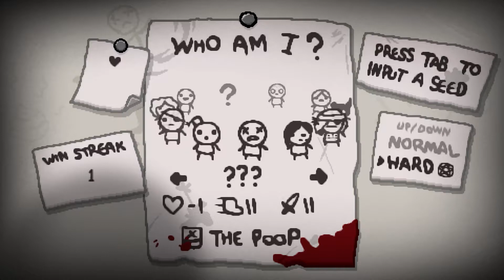The Binding of Isaac: Rebirth - Folge 26.1: Blaues Spielkind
Manchmal helfen einfache Explosionen... wenn nicht, dann müssen die Explosionen halt größer sein!

Verbesserungsvorschläge? Schreib mit einfach eine Nachricht!

The Binding of Isaac: Rebirth:

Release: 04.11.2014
Genre: Action, Roguelike